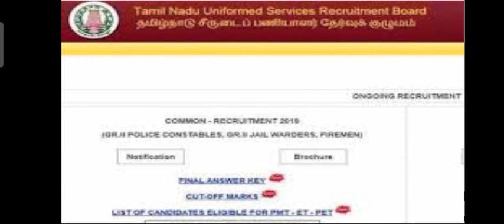TNUSRB Police Exam Result release 2020 | Details about Result release & Cutoff Marks 2021